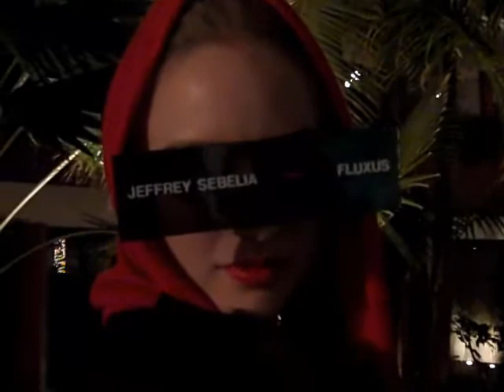Jeffrey Sebelia + Grace Jones-Inspired Muse